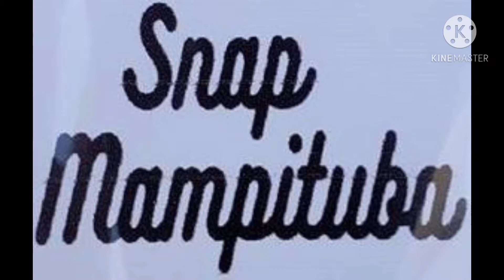Robalo de barranco - itapocu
Pesca de barranco utilizando camarão artificial e jumping jig
Local muito legal vale muito a pena ir galera
Todo equipamento você encontra nas 3 lojas

Material utilizado

Jighead 10 a 15 gramas
Camarão SNOOK 7cm
Snap MAMPITUBA
Líder 30cm fluocarbono seaguar 0.52
Linha multifilamento ygk g-soul 0.24
Vara puma sumax 6’6
Molinete tamanho 1000

Contato para travessia de barco